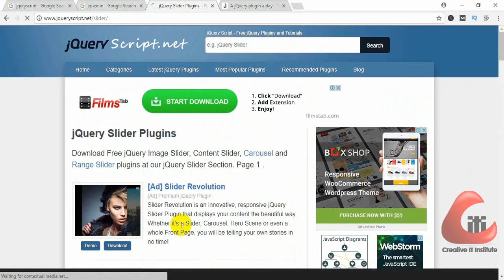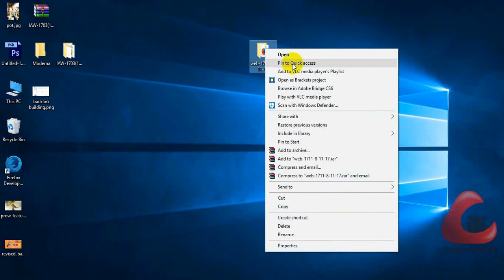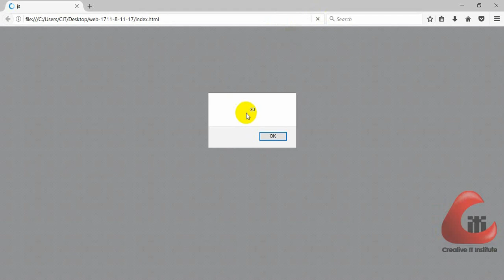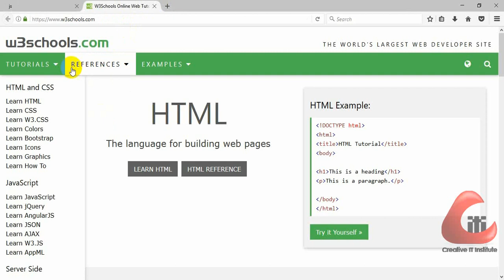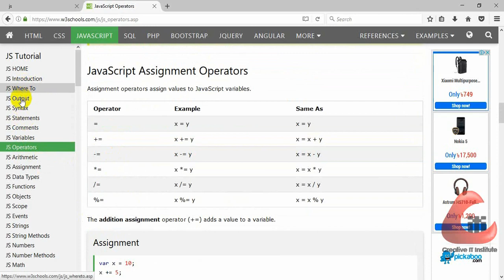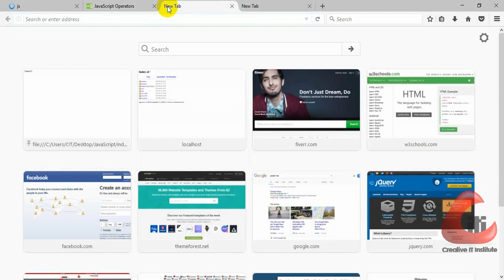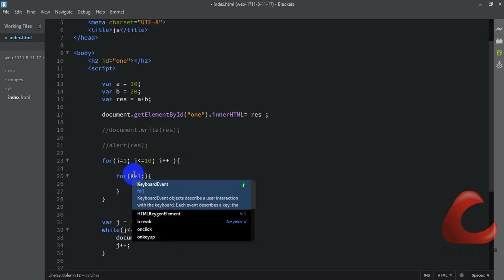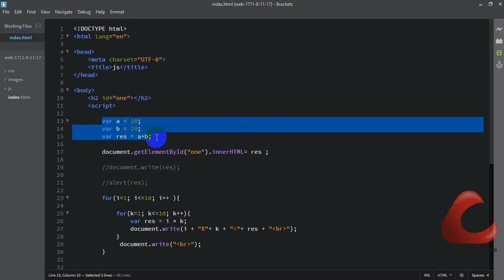Web design bangla tutorial part-14 (Javascript)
Hi guys, you can learn web design & development from zeero to advanced from my channel. So you should see my all videos.

web design
web development
html
html5
iframe
html & css iframe
iframe bangla
html form
form
nested table
table
html table
html & css table
css form
responsive form
css
menu
psd
psd to html
psd to responsive html
photoshop
extension
position
wordpress
wordpress theme development tutorial in bangla
css3 bangla tutorials
css3 advance tutorials
css3 bangla tutorials for beginners
css tutorials in bangla
bootstrap
jquery
javascript
how to
making
creating
awesome css tutorials bangla